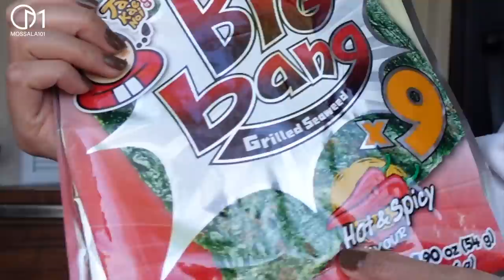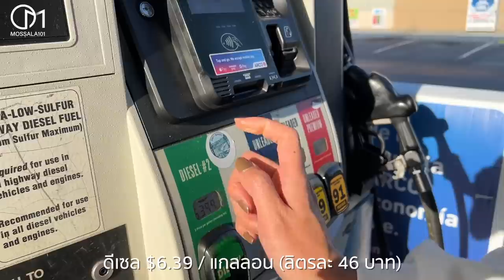แคมป์ปิ้งรถบ้านในอเมริกา CamperVan ครั้งแรก ได้เรื่อง! มอสลา | Ep.1 My First Van Camping in CA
ตอน 1 การเดินทางครั้งแรกกับรถตู้นอน Camper Van ในอเมริกา มุ่งหน้าจากเมือง Los Angeles ไปอุทยานแห่งชาติ Seqioua รัฐแคลิฟอร์เนีย  4 ชม.
April,2022

ตอน 2 ต้นไม้ยักษ์อเมริกา ใหญ่ที่สุดในโลก! อายุ 3,200 ปี

ตอน 3 แคมป์ปิ้ง นอนรถบ้านกลางป่า สไตล์อเมริกัน